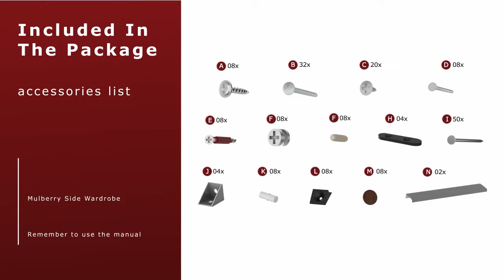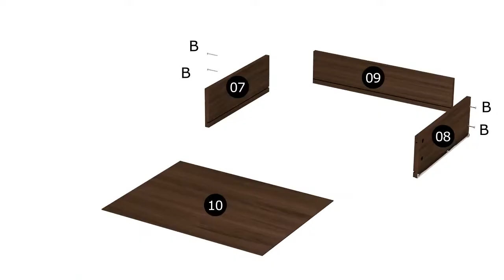HOW TO BUILD: Mulberry 3.0 Sectional Corner Wardrobe Closet - Set of 2